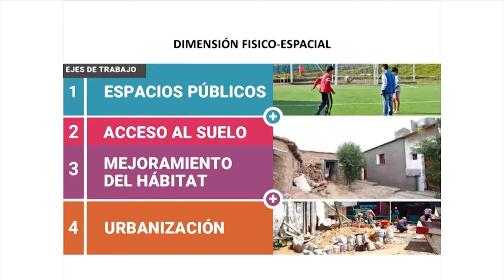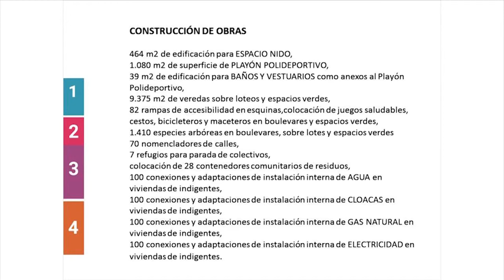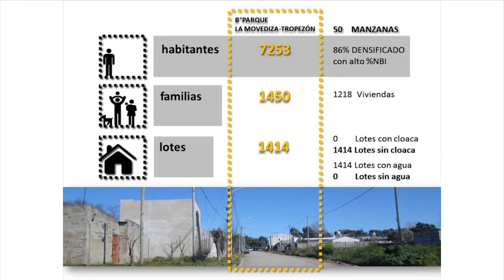EL MUNICIPIO CIERRA EL AÑO CON UN VOLUMEN HISTÓRICO DE OBRA PÚBLICA